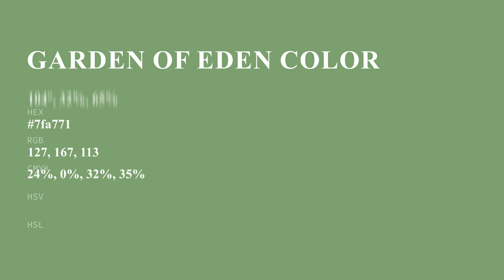Garden of Eden color 7fa771 hex color - Green color - Warm color 7fa771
What color is Garden of Eden ? 7fa771 hex color - Green color - Warm color 7fa771

Hex 7fa771 Color Code is also known as Garden of Eden color.